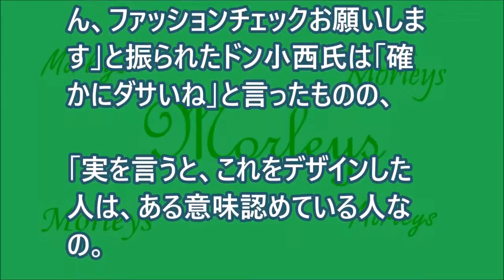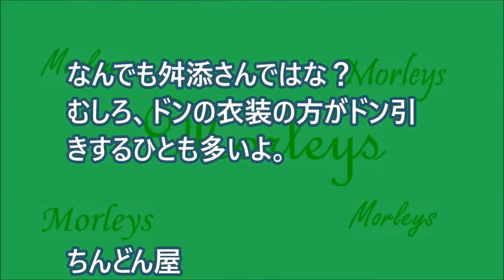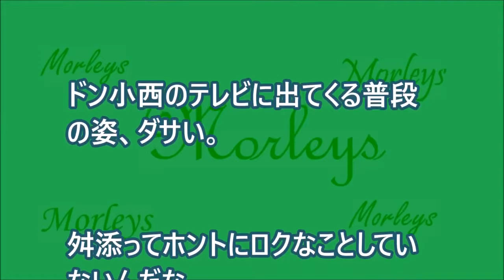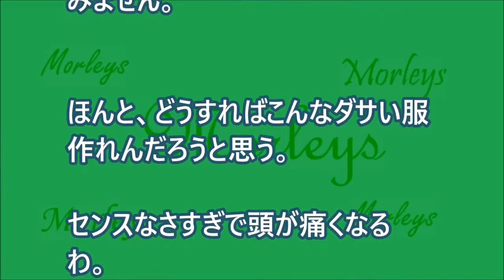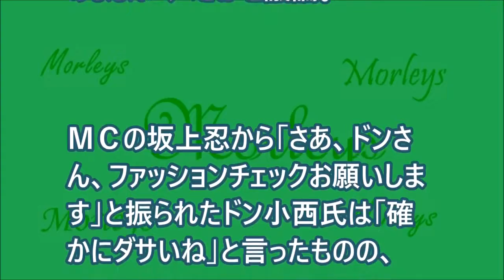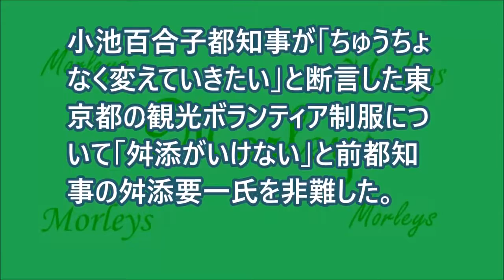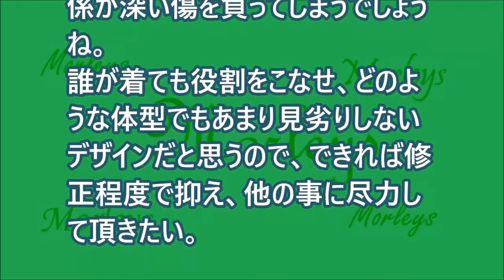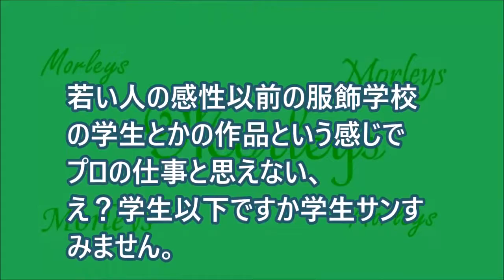【東京五輪】小池都知事が「ちゅうちょなく変えていきたい」東京オリンピック ボランティア服に「ドン小西」吼える「舛添がいけない」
A.するべき B.するべきではない 酷評!? 小池都知事「変えたい」に賛否の声. ドン小西氏、小池都知事酷評の観光制服に「舛添がいけない」.